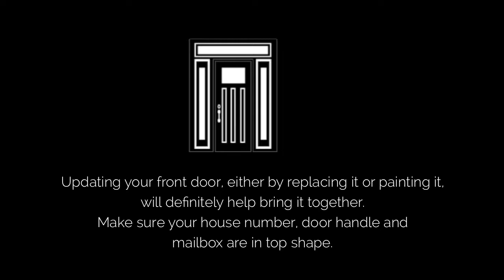Kaycan Design Series Part 4: Complete the Look of your Home Exterior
Creating the perfect home exterior is a big project but the final result is worth all the effort.  Over the past few weeks we have delved into color, profile and textures, now let’s discuss the finishing touches that will tie it all together.